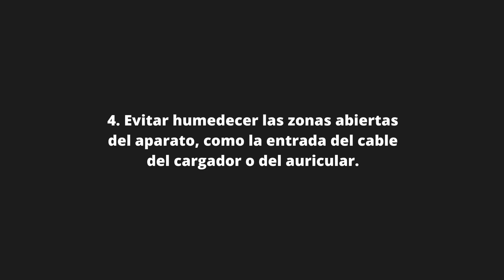¿CÓMO LIMPIAR EL CELULAR PARA EVITAR EL CONTAGIO DE COVID 19?